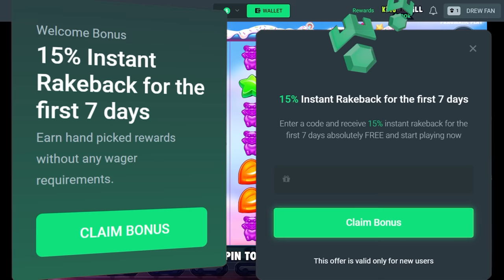The Four Scatter RETRIGGER! (Sugar Rush Bonus Buys)